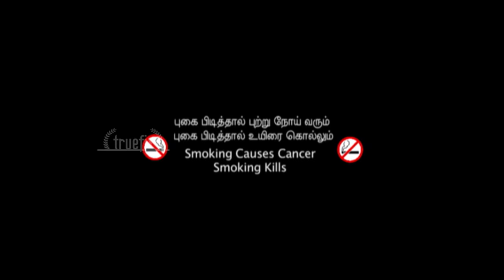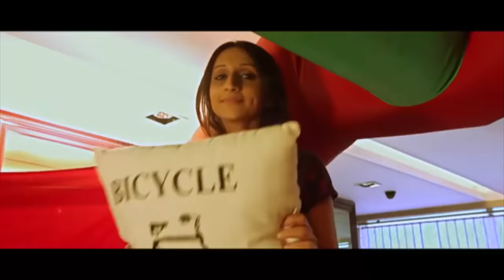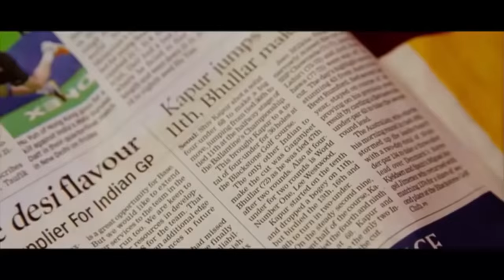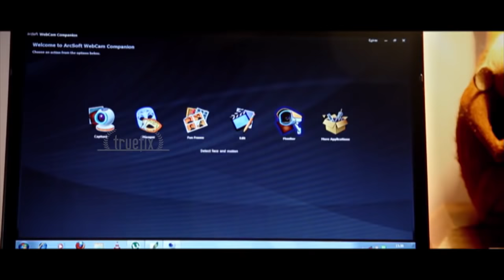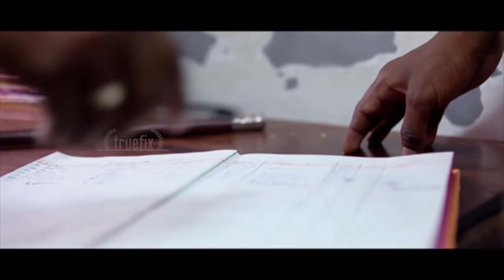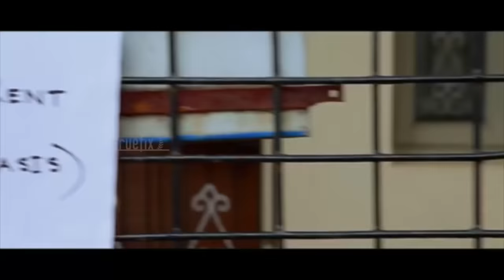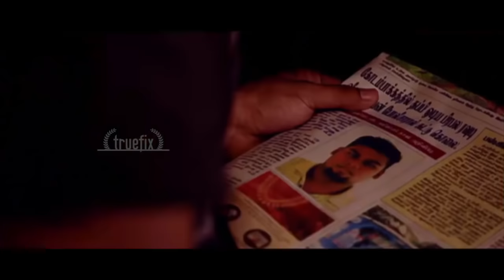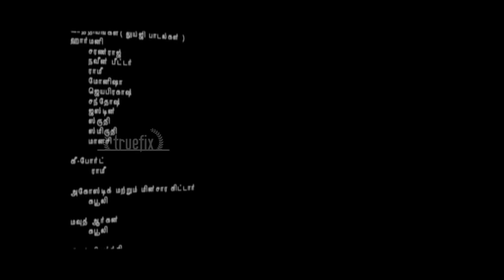PERUMAAN TAMIL FULL MOVIE | INDIAN MOVIES WITH ENGLISH SUBTITLES | ARJUN DAS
MOVIE SYNOPSIS:
Shakti (Arjun Das) earns a commission running into crores for illegally bringing into the country money belonging to a gangster (Sriram Vedam). His lifetime dream of earning a huge amount of money done, Shakti must now keep his wits together as he tries to keep the money safe. What does the money and shakti became ? The Story reveals

Directors
    Rajesh Kannan

Starring
    Arjun, Shruthi

Genres
    Action, Drama, Suspense

Subtitles
    English [CC]

Audio languages
    தமிழ்